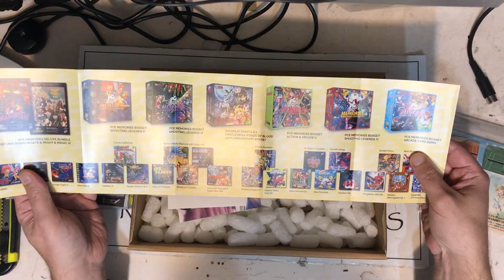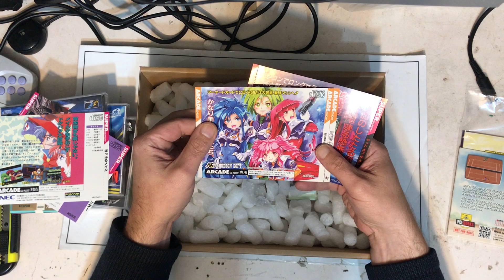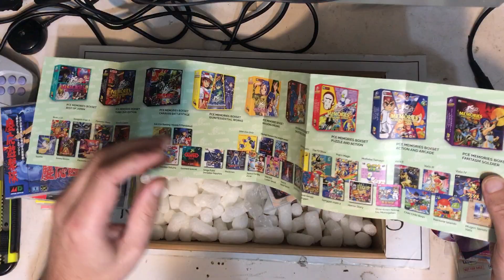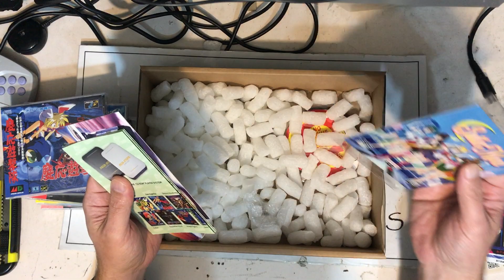Pce Works. Danke Tobias.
Vielen Dank für die kommerzielle Geste

Muchas gracias por este gesto comercial.

En próximos vídeos analizaremos la calidad real de estos juegos.